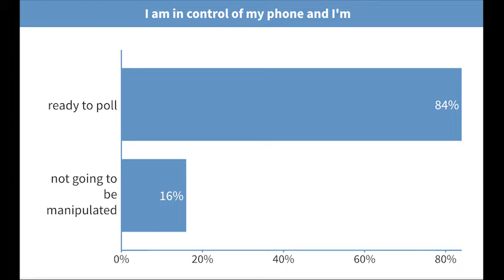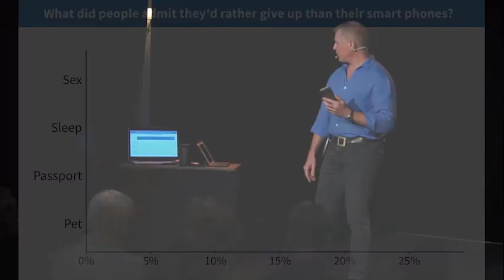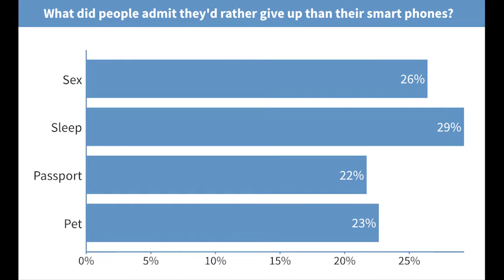Smart Phones, Dumb People (Part 1)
Part one of BehaviourWorks Australia's first ever comedy show - meet our host Geoff Paine as he gives us a quick history of smart phones, polls the audience about their phones (USING their phones) and asks 'Are they changing our behaviours (including sex)?'